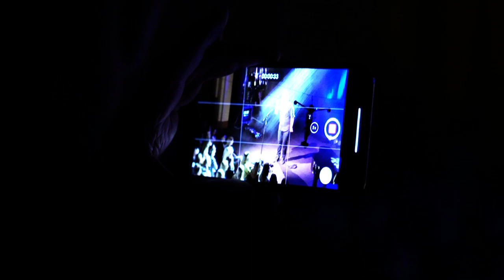COPTA-CAM in Action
COPTA presents some short videos taken with the Wiral LITE Cablecam and the DJI Mavic Pro Drone.

Ihr Unternehmen für authentische Unterhaltung, Produktion &
Promotion von Musik, Videos, Alben, private und öffentliche Veranstaltungen.

► Studio Aufnahmen & Veröfentlichungen
► Musik, Album & Video produktionen/bearbeitungen
► Mixing/Remixing
► Live unterhaltung auf sozialen netzwerken
► Professionelle Unterstützung genau für
     Künstler/Bands bestimmt
und mehr...

Your company for authentic entertainment, production & promotion of music, videos, albums, private and public events.

► Studio recordings & releases
► Music, Album & Video productions/editing
► Mixing/Remixing
► Live entertainment on media network
► Professional support exactly fitted for artists/bands
and more..

Impressum/Imprint:
★ COPTA KLG, in Bern, CHE-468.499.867, Morgartenstrasse 2B, 3014 Bern, Kollektivgesellschaft/Collective Society